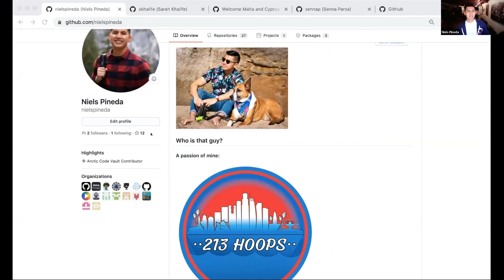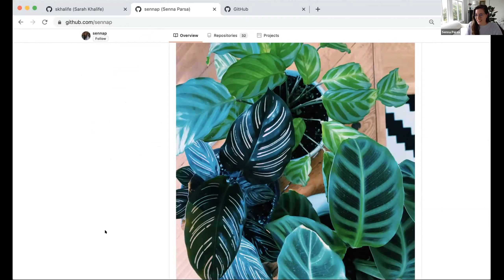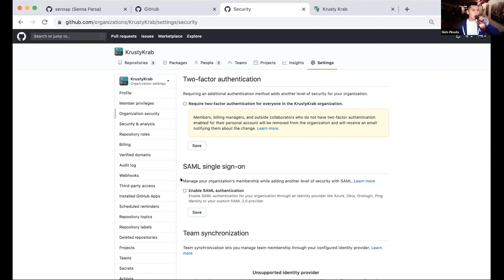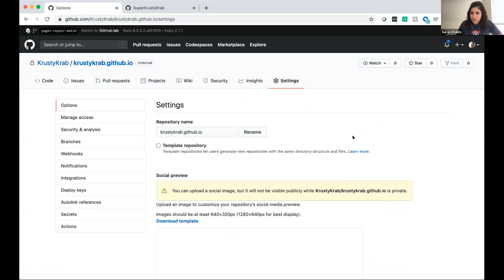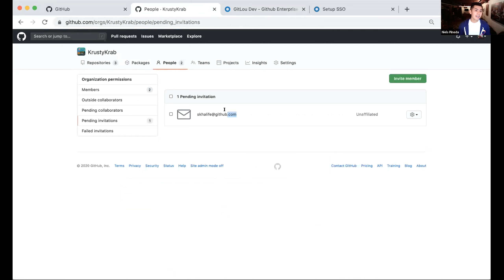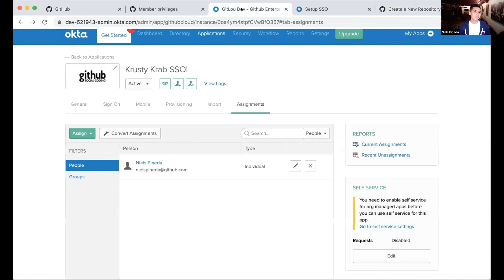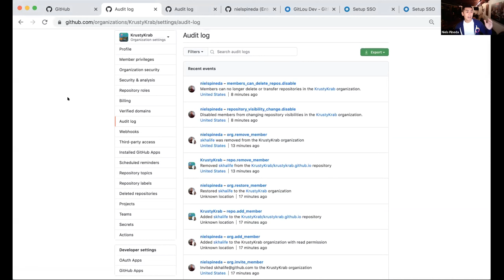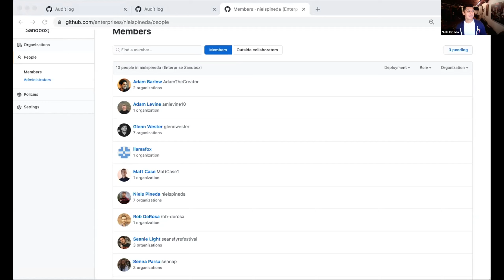Demo Days - Securing your organization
Niels Pineda, Sarah Khalife and Senna Parsa, Solutions Engineers, explore security issues in your organization, and the balance of accessibility and controls. Enable SAML SSO in under a minute, and walk through steps to prevent unauthorized access without compromising your ability to collaborate.

Thanks!